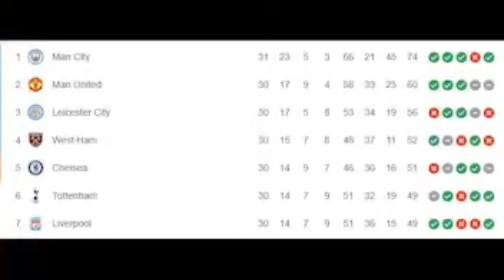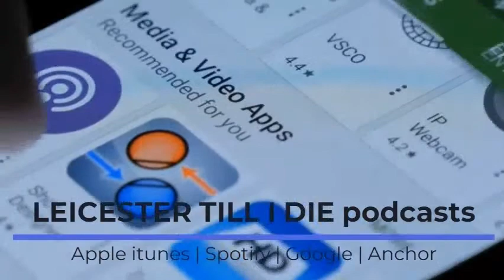Florian Thauvin | The Transfer Show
In this episode of The Transfer Show LTID's Lachlan Onions looks at Florian Thauvin who has been linked with Leicester City. Lachlan gives his opinion on the ex Newcastle United player and whether he would be a good signing. Let us know if you agree with him

Pinterest - Leicester till i die